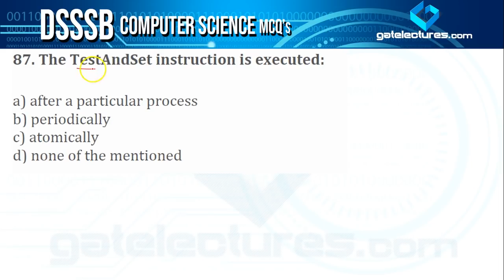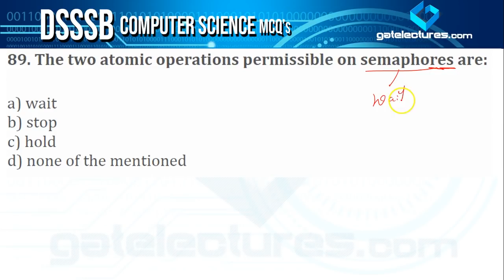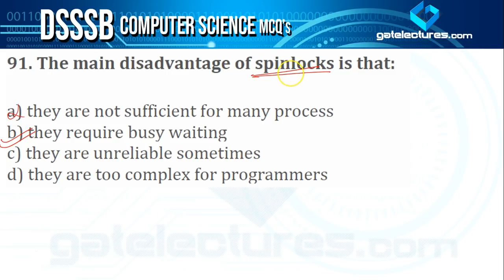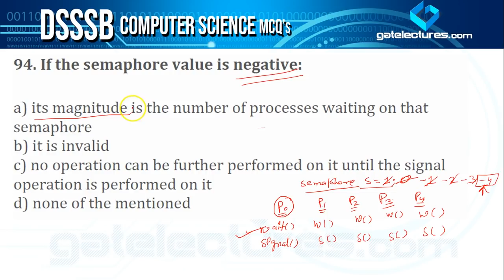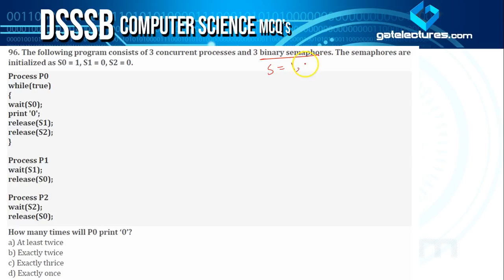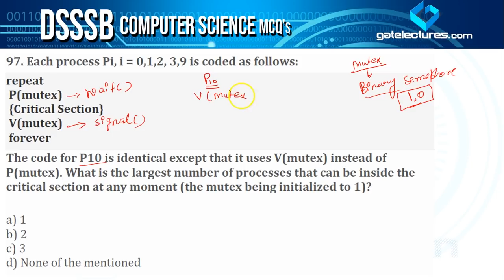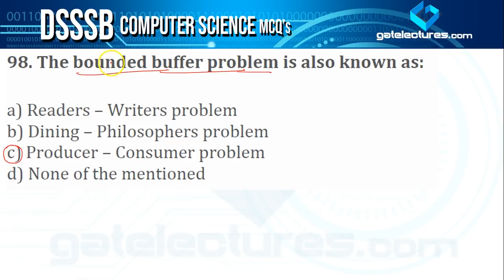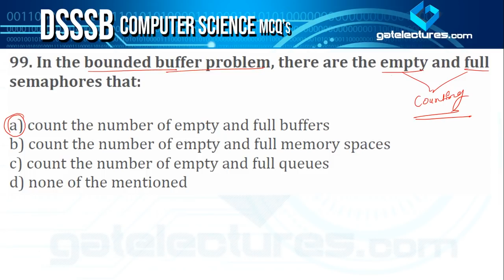DSSSB KVS TGT & PGT Computer Science Operating System 200 Best MCQ's Q86 to Q100